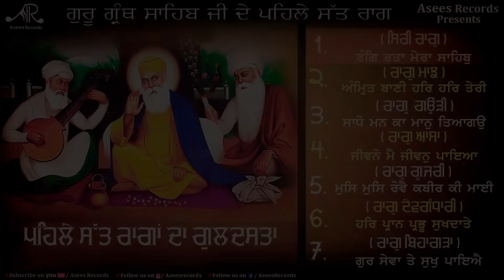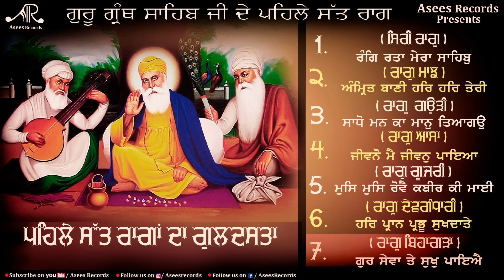Guru Granth Sahib Ji De Pehle 7 Raag | Raaga Da Guldasta | Bhai Gurjant Singh Ji | Asees Record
Asees Records Presents :-

 Shabad " Guru Granth Sahib Ji De Pehle Sat Raag ".

Jukebox -  Guru Granth Sahib Ji De Pehle Sat Raag
Ragas       - 1. Raag Aasaa (ਆਸਾ) , 2. Raag Gujari (ਗੂਜਰੀ) , 3. Raag Gauri Deepaki (ਗਉੜੀ ਦੀਪਕੀ) , 4.               Raag Dhanasari (ਧਨਾਸਰੀ) , 5. Raag Gauri Purbi (ਗਉੜੀ ਪੂਰਬੀ) , 6. Raag Siri Raag (ਸਿਰੀ ਰਾਗੁ) , 7. Raag Majh (ਮਾਝ)
Ragi        - Bhai Gurjant Singh Ji Khalsa ( Damdami Taksal Mehta Chownk ) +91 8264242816
Audio & Video Recorded At Rec-Room Studio

Guru Granth Sahib Ji Da Pehla Raag
bani raga vich
shabad, guru purabh shabad